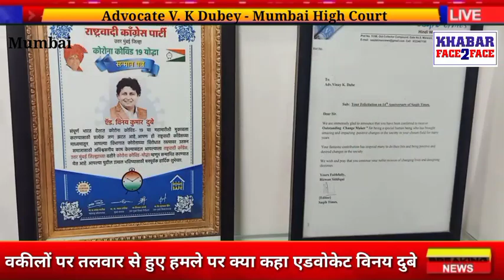वकीलों पर तलवार से हुए हमले पर क्या कहा एडवोकेट विनय दुबे । Advocate V K Dubey । Bombay High Court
वकीलों पर तलवार से हुए हमले पर क्या कहा एडवोकेट विनय दुबे

What did advocate Vinay Dubey say on the attack on lawyers with swords in MHB colony, Borivali

Advocate V. K Dubey, Mumbai High Court